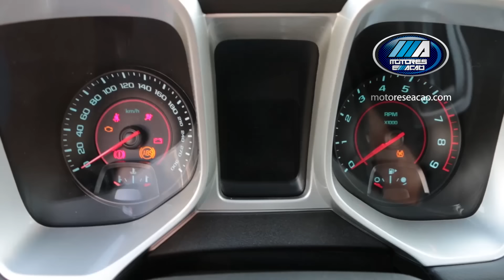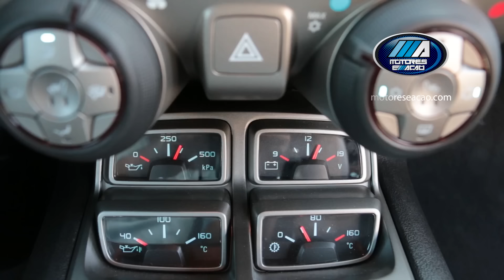Test Drive Chevrolet Camaro SS 2015 | Review | motoreseacao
Confira o Test Drive Camaro SS 2015

FICHA TÉCNICA CAMARO SS
Chevrolet Camaro 2015

Preço sugerido: Entre R$ 227.650,00 e R$ 245 mil reais
Motor/Performance
Motorização:
6.2
Alimentação
Injeção multi ponto
Combustível
Gasolina
Potência (cv)
406.0
Cilindrada (cm3)
6.162
Torque (Kgf.m)
56,7
Velocidade Máxima (Km/h)
250
Tempo 0-100 (Km/h)
4.8
Consumo cidade (Km/L)
6.9
Consumo estrada (Km/L)
10.8
Dimensões
Altura (mm)
1377
Largura (mm)
1917
Comprimento (mm)
4836
Entre-eixos (mm)
2852
Peso (kg)
1790
Tanque (L)
71.0
Porta-malas (L)
320
Ocupantes
4

Mecânica
Câmbio
Automática com modo manual de 6 marchas
Tração
Traseira

Direção
Elétrica

Freios
Quatro freios à disco com quatro discos ventilados.

Airbags 4.
Controle de aplicativos.
Aplicativos integrados.

Direção dinâmica.
Modo do motorista inclui mapeamento do motor, inclui direção, inclui controle de estabilidade e inclui controle de tração.

Tela com multi-funções 7,0, tela sensível ao toque e 1.
Conexão externa para entretenimento inclui tomada com entrada auxiliar e inclui conexão USB.

Bluetooth inclui telefone e inclui transmissão de música.
Portas motorista, passageiro e abertura à frente.

Freio auxiliar em rampas.
Desligamento de cilindros.

Distribuição eletrônica de frenagem EBD.

Sistema de navegação com 3D + voz.

Rodas dianteiras em liga leve 20 com 8,0pol de largura, rodas traseiras em liga leve 20 com 9,0pol de largura.

Transmissão automática com seis velocidades e modo manual no volante de direção, GR6, automática com modo manual e inclui tecla de troca de marchas.

Suspensão tipo multibraço, dianteira e traseira com barra estabilizadora, roda tipo independente e molas helicoidais.

Direção Assistida tipo.
Volante de direção com ajuste de altura e ajuste na distância multifuncional.

Airbag lateral dianteiro.
Airbag dianteiro para motorista e passageiro.
Alarme.
Travamento central remoto e sensível à velocidade.
Pneus: dianteiros, 245 x 45 Y e 103, pneus: traseiros, 275 x 40 Y e 106.
Airbag de teto dianteira e traseira.

Controle dos faróis com sensor de luminosidade.
Faróis de superfície complexa, lâmpada halógena e Halógeno.

Acabamento de luxo com couro na alavanca de câmbio, ultra-brilho nas portas e ultra-brilho no painel couro.
Computador de bordo com velocidade média, consumo médio de combustível, consumo instantâneo de combustível e autonomia de combustível.

Indicador de temperatura externa.
Conta-giros.

Dois hodômetros parciais.

Indicador de revisões.

Painel instrumentos com visor no pára-brisa.

Controle eletrônico tração.

Capacidade de carga: banco traseiro normal - até altura dos vidros (litros): 320 e medida do fabricante.

Sensor de estacionamento traseiro e tipo radar e câmera.

MOTORES E AÇÃO

📱 Participe da nossa lista no WhatsApp. Cadastre nosso número na sua agenda, mande uma mensagem e informe nome, cidade e receba nossas novidades em primeira mão e concorra a prêmios exclusivos: 📲 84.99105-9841 ou